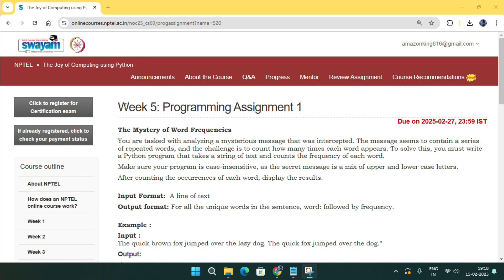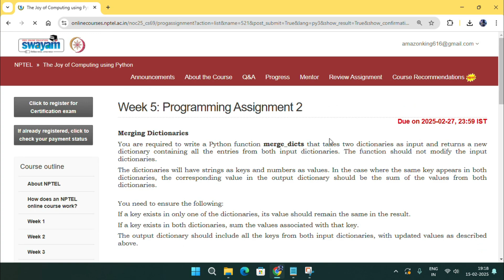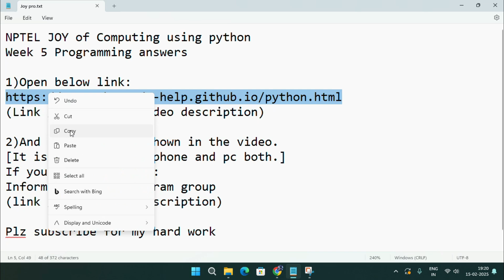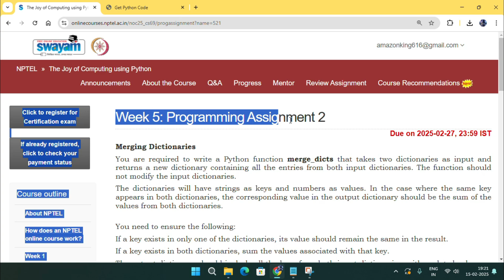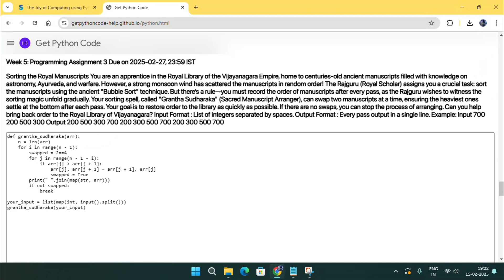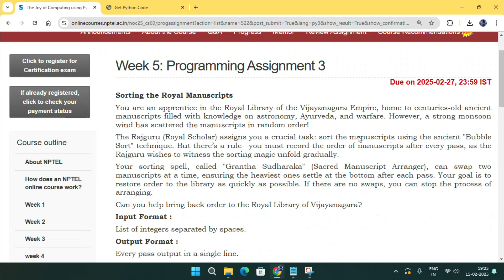NPTEL The Joy of Computing using python week 5 all 3 programming assignment answer with link of code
Python

5.GET FREE PYTHON CERTIFICATE IN JUST 4 MINUTES FROM COURSERA(SUBMIT 1 QUIZ OF THIS COURSE TO GET IT )

Machine Learning

C Programming

Java